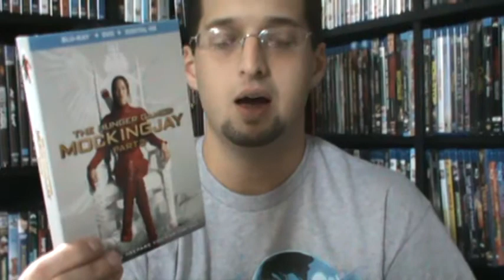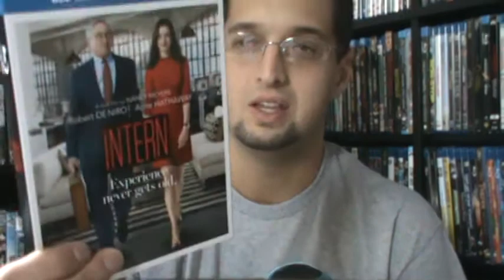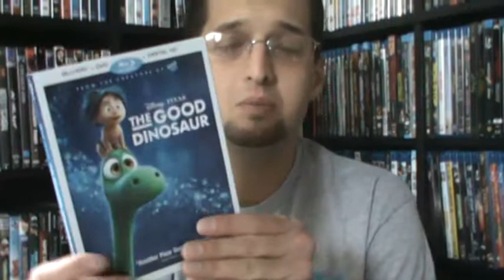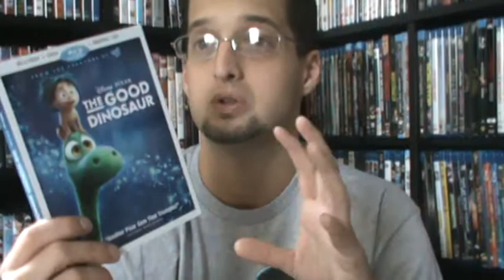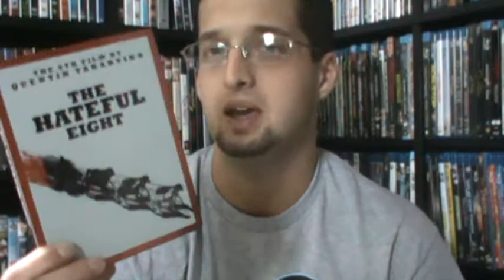Channel, Videos, and Blu-ray Update's!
New Blu-rays to talk about as well as where my channel will going in the future and my future videos. Enjoy! Thank you for the support as always.